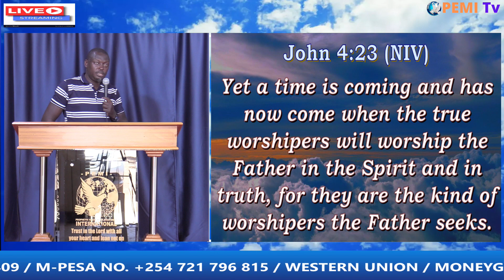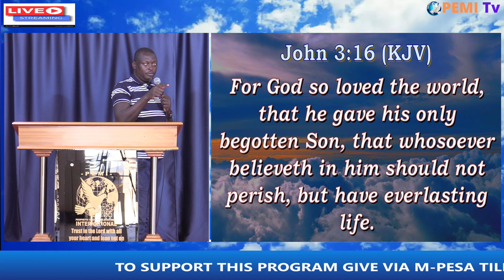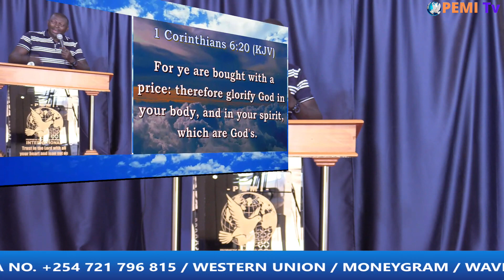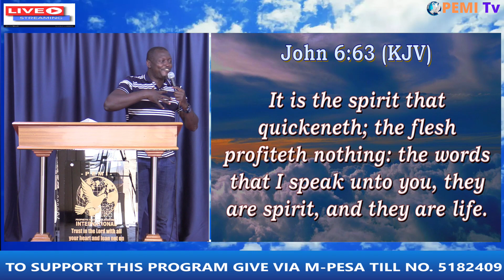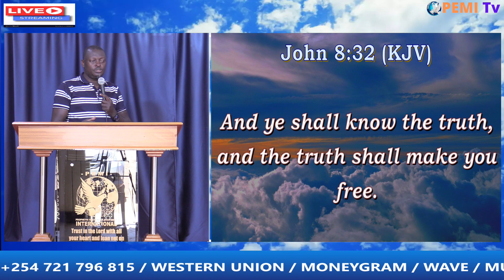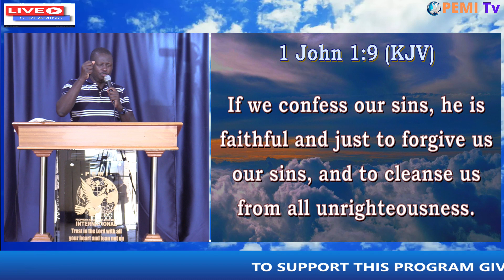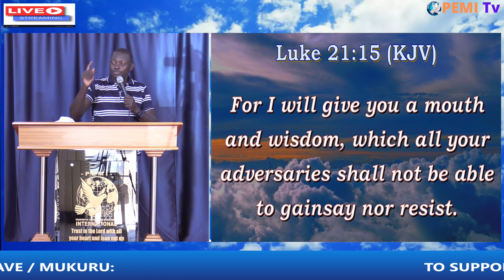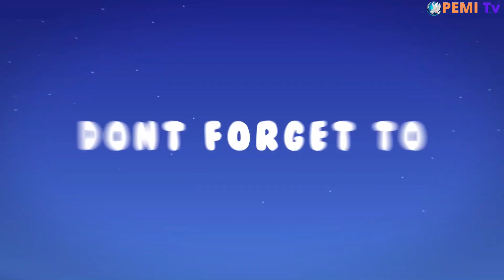THE POWER OF FORGIVENESS | Prophet Jacob Masiga | 05th February 2023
In this transformative video, I explore the profound and liberating power of forgiveness. Join us as I delve into the depths of forgiveness, its incredible impact on your lives, and how it can bring healing, freedom, and inner peace.

Forgiveness is not always easy, but it is an essential step towards gour personal growth and emotional well-being. In this thought-provoking sermon, I share inspiring stories, practical insights, and powerful teachings that will help you understand the transformative effects of forgiveness on your relationships, self-esteem, and overall happiness.

By watching, subscribing, and turning on the notification bell, you become an important part of our family, and your support enables YouTube's algorithm to recommend this video to a wider audience. Together, let's spread the message of forgiveness and its profound ability to heal and transform lives.

We value your input and invite you to share your thoughts, experiences, and personal stories in the comments section below. Let's engage in a meaningful conversation where we can learn from one another and inspire each other to embrace the power of forgiveness.

To ensure you never miss an update or opportunity to connect with our family, we encourage you to join our church WhatsApp Group and Telegram Channel. These platforms grant you exclusive access to more teachings, events, and activities, keeping you informed and engaged with our community's journey towards spiritual growth and enlightenment.

Join me tonight at 19:00 CAT us as we embark on a transformative journey of forgiveness, healing, and personal empowerment. You can also replay this sermon later, and let this video guide you towards a life filled with peace, joy, and liberation. Thank you for being a part of our community!